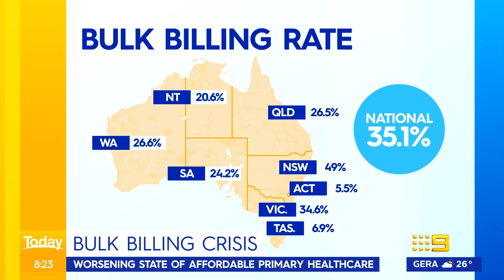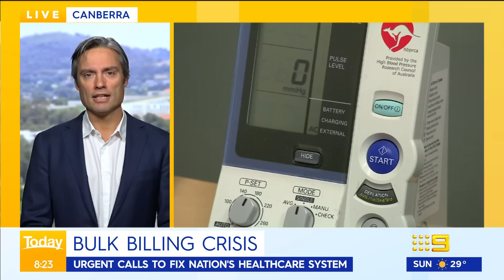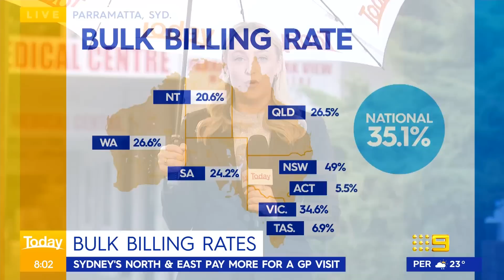'Determined by your postcode': Where Aussies are paying most for GP visits | 9 News Australia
A medical expert says it's "shocking" to see the low rates of bulk billing across Australia after a new survey from GP clinics across Australia found just 35 per cent of adult visits are fully subsidised.